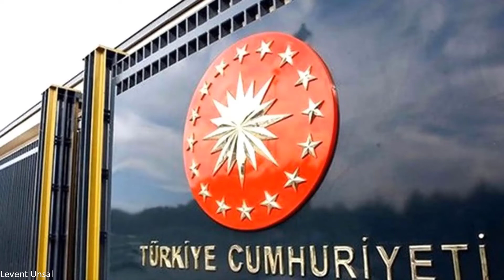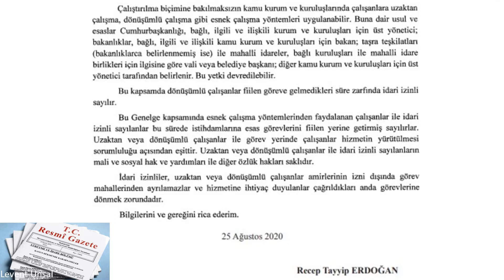CUMHURBAŞKANLIĞI SonDakika GENELGE YAYIMLANDI! - Kamuda Esnek Çalışma Devam Edecek! Gündem,Haber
CUMHURBAŞKANLIĞI GENELGESİ YAYIMLANDI! Son Dakika - Kamuda Esnek Çalışma Devam Edecek!

Cumhurbaşkanı Recep Tayyip Erdoğan'ın imzası ile Resmi Gazete'nin bugünkü sayısında yer alan genelgeye göre; koronavirüs salgının yayılımının en aza indirilmesi amacıyla, salgınla mücadeleyi salgının etkilerinin azaltılmasına yönelik faaliyetleri zaafiyete uğratmama ve kamu hizmetlerini aksatmama şartıyla; çalıştırılma biçimlerine bakılmaksızın kamu kurum ve kuruluşlarında çalışanlara uzaktan çalışma, dönüşümlü çalışma gibi esnek çalışma yöntemleri uygulanacak.